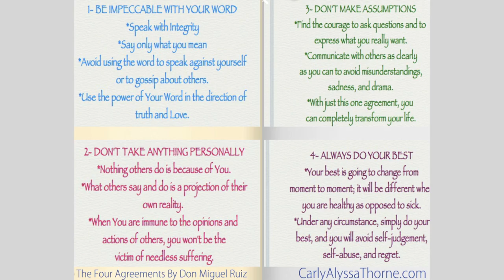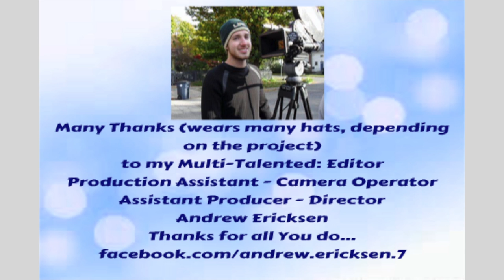Happy Earthday with Adam C Hall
Today on Community Voices with Carly Alyssa Thorne we have Adam C Hall author of "The Earth Keeper" discussing Earth Day, undeveloping of Land to Preserve Wild Places and More...

"We can not solve our problems with the same level of thinking that created them."-- Albert Einstein

Adam C. Hall, Founding Steward of The EarthKeeper
Alliance and author of "The EarthKeeper"